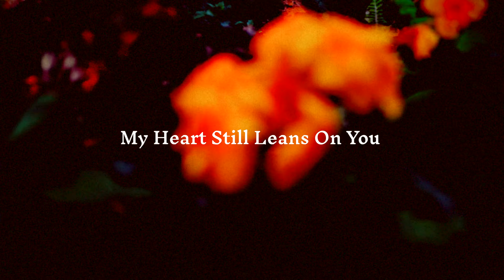Laurence Guy & Miller Blue - My Heart Still Leans On You (Official Music Video) // Shall Not Fade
MY HEART STILL LEANS ON YOU is out today! This is the second single from me and my buddy Miller Blue on Shall Not Fade ❤️  I’m really proud of this one as I feel it’s a marriage of the kinda classic LG sound with Millers beautiful writing/vocals, which came together over a four day studio trip in Tetbury (shouts as always to Matt Karmil for engineering this) Miller has such a knack for writing relatable lyrics in his songs and this is a perfect example. I’m happy to be making more “involved” records in recent times and need to big up Shall Not Fade for supporting! I hope you enjoy the music x

Written by: Laurence Guy & Miller Blue
Produced by: Laurence Guy
Lyrics & Vocal Performance: Miller Blue
Mixed & Mastered by: Matt Karmil
Label: Shall Not Fade
Camera Operator, Editor & Visuals: Jai Bansuri

📀 sq.lnk.to/SNF089S1

So hyped to release a tune I made with one of my best mates J.Peacock today! This one was made after a pretty long break from making music as I got a bit lost in what I wanted to do and overthinking shit. Me and Joel got together for a late night studio session one Friday with a bunch of samples (from his Dad’s killer 7” sou collection) and a load of beers and went IN. Tom Pardy made an appearance at some point also (shout out Tom). In the morning the project was pretty messy, but we sorted that on the next session and here we are. This night in the studio basically instigated me writing the rest of the EP over the next week or so (more on these later).  As always, hope you’re into it, let me know what you think. Shout out Shall Not Fade for releasing and Matt Karmil as always for the killer mixdowns, BYE x